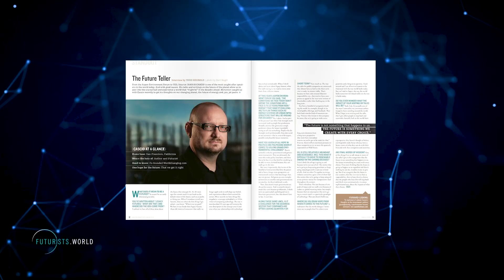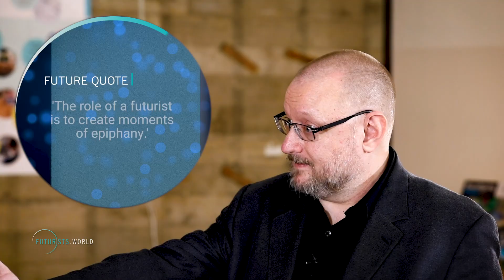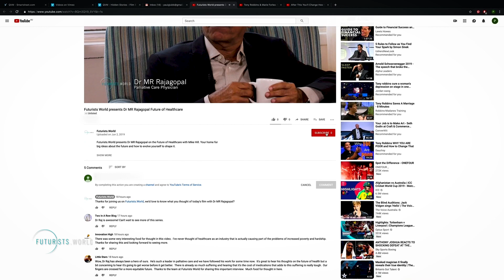The Future of Society with Jamais Cascio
The Future of Society with Jamais Cascio. What are the biggest challenges facing humanity in the future? Futurist, author and speaker, Jamais Cascio lets us in on his concerns surrounding climate change, privacy and quantum computing.

Mike met Jamais back in March 2018 (time flies) at the Institute for the Future in Silicon Valley, where Jamais works as a research fellow.

In this episode Mike asks:
00:00 (Introduction)
01:29 Firstly, what is a futurist?
01:52  Why is this important? Why do we need to, what benefit does society get out of thinking about the future?
02:35 So we're talking about the future of society today. When you think about the current trends in the world, what are some of the greatest challenges?
04:10 What gives you hope today, looking at current trends, for what may happen in the future.
05:15 So we're here in Silicon Valley, so let's just touch on technology in society. Things like, once we get quantum computing happening.
06:02 Quantum computing is like the Millennium Bug all over again. Like the sky is falling?
06:45 All of this surveillance technology that hangs around our society now, it really seems to have eroded our individual autonomy to some extent. Is that something we should be worried about?
08:09 Is privacy an outdated concept?
09:02 Are you inspired by any Sci-fi movies, books, TV, novels in this space?
09:51 When we're thinking about the future of society, where are you at? Optimistic or pessimistic?

If you’re not familiar with Jamais, then this intriguing interview will have you seeking out more of his work. Thankfully there’s lots to find.

Selected by Foreign Policy magazine as one of the top 100 Global Thinkers, Jamais has written four books, including Hacking the Earth: Understanding the Consequences of Geoengineering, and has spoken on everything from emerging technologies to environmental dilemmas.

His ideas for building a more resilient society have been published in the Atlantic Monthly, the Wall Street Journal and Metropolis among others.

If you're interested in the full interview, you can find it on the Futurists.World podcast: